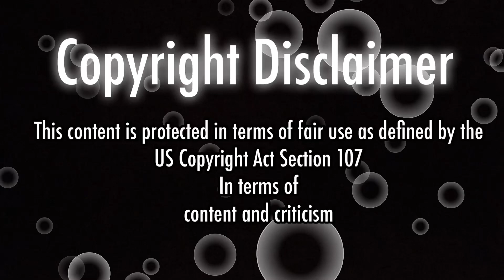Morissette, Darren Espanto perform "A Whole New World" LIVE on Wish 107.5 Bus | REACTION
♡ Click "SHOW MORE" for a GIFT ♡
↓ Comment Video Requests and Suggestions In The Comments ↓
♡ Social Media ♡

S N A P C H A T:   iamjoeysings

I N S T A G R A M:   allaboutjoeysings

T I K T O K: _lostandbroken_

♡ FAQ ♡

C A M E R A:   Canon T3i or IPhone XR